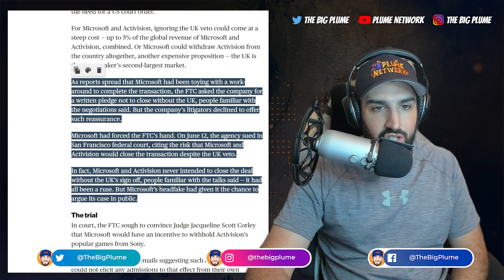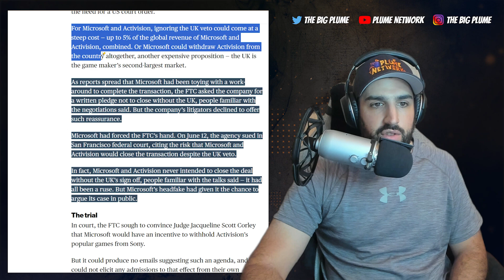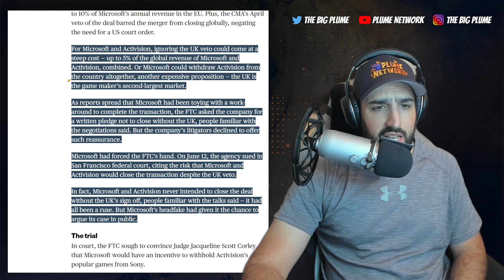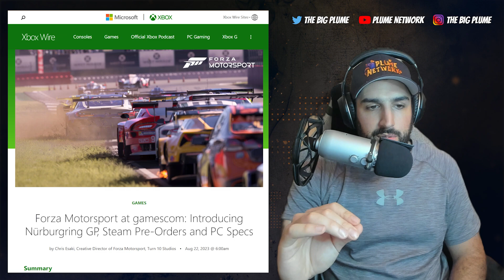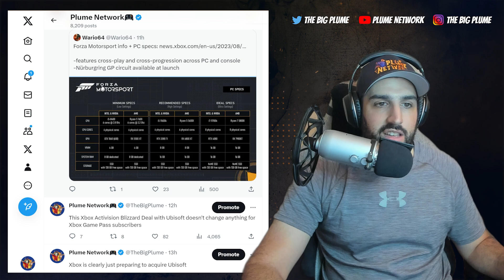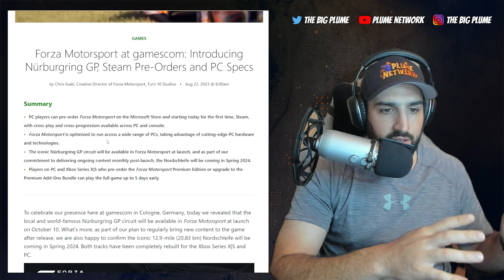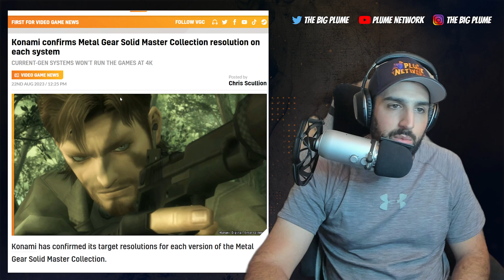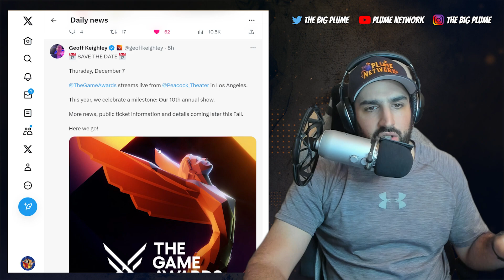Xbox Talks Forza Motorsport and Xbox Game Pass Gets Another Shadow Drop | Xbox and Gaming News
Xbox Activision Deal: 0:00
Xbox Game Pass Gets Another Shadow Drop: 4:37
Xbox Talks Forza Motorsport: 7:31
Metal Gear Solid Master Collection is Bad: 13:55
Xbox and Nvidia:15:35
Game Awards Date: 17:31
New Atari Console: 18:14